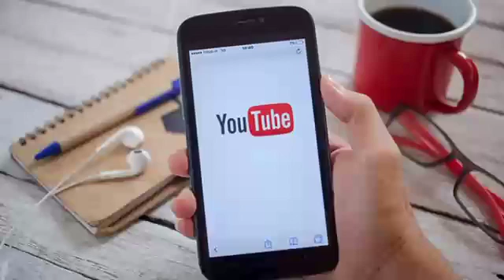YouTube ನಲ್ಲಿ upload ಮಾಡಿದ ಮೊದಲ ವಿಡಿಯೋ ಯಾವುದು ಅದನ್ನು ಮಾಡಿದವರು ಯಾರು ?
quaris
1.amazing facts Kannada
2. information kannada
3.shorts Kannada
4.YouTube shorts Kannada
5.YouTube founder Kannada
6.technology in Kannada